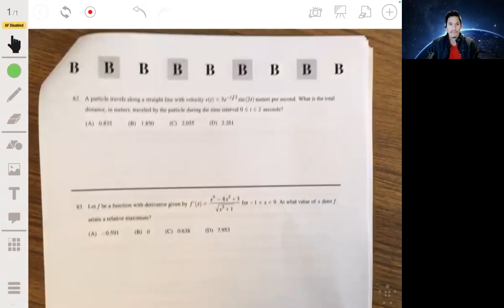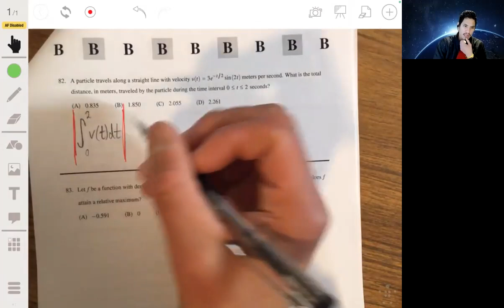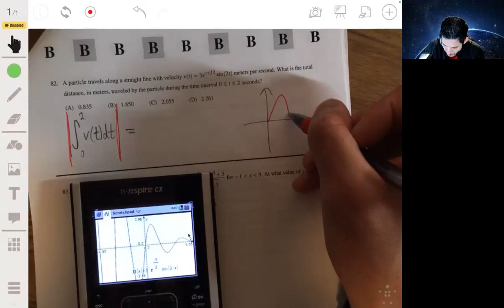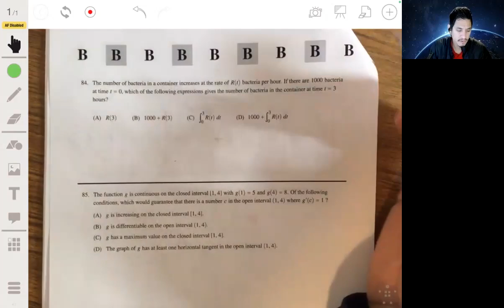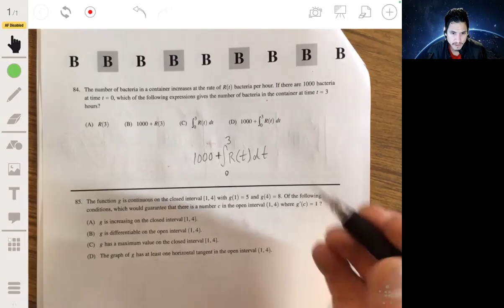2017 AP Calculus AB Exam Multiple Choice Questions 81-85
In this video I go over MCQ #81-85 from the Multiple Choice Calculator Allowed Section of the 2017 AP Calculus AB Exam.